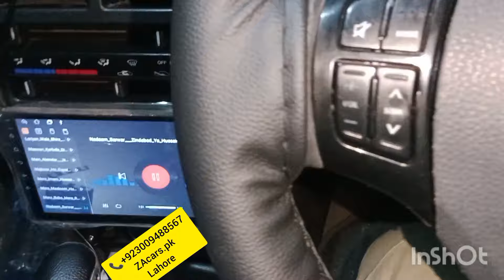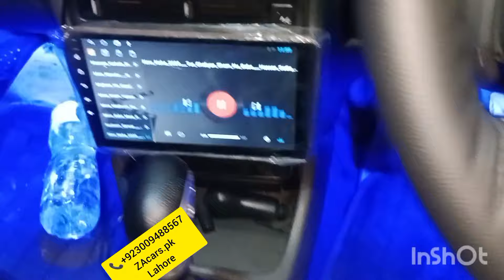Suzuki Cultus MashaAllh modified Security system Electric power steering power window japanese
Suzuki Cultus MashaAllh full modified and powered specialist security system Electric power steering with speed sensor kit power window One year guarantee japanese motor and speed sensor kit LCD original board and all accessories available very good quality and low price available to ZAcars.pk

Power Windows
Power Steering
Sarwa Brake

ZA Cars
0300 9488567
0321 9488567